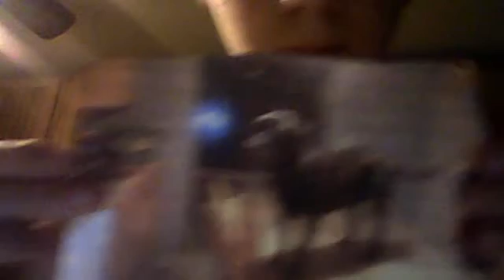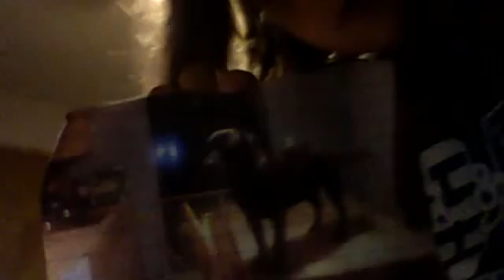the good bye miss story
last video i made please adopot him and show my old dog chiper this video love all my fans peace out